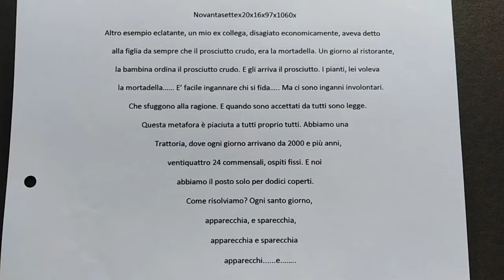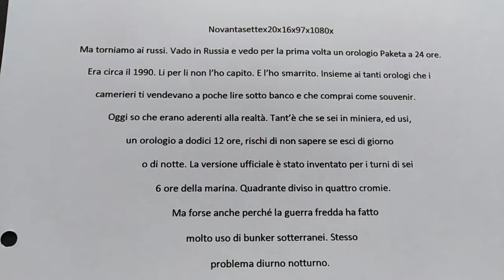(82) 107" Video in saldi grossa svendita.